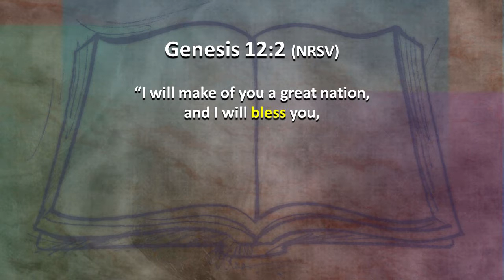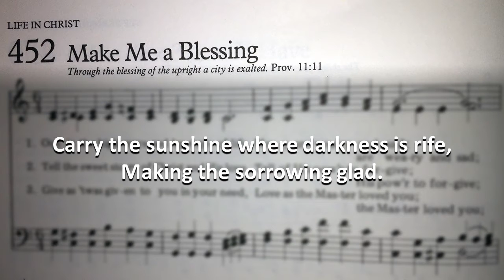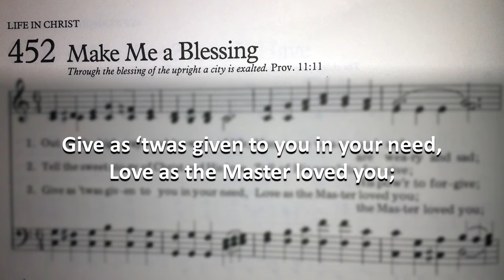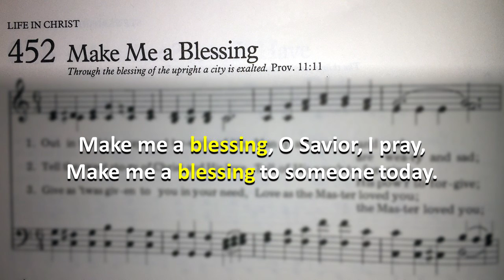Prelude, "Make Me a Blessing"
After an introduction by Pastor Jim pianist Jen Hixson plays "Make Me a Blessing."